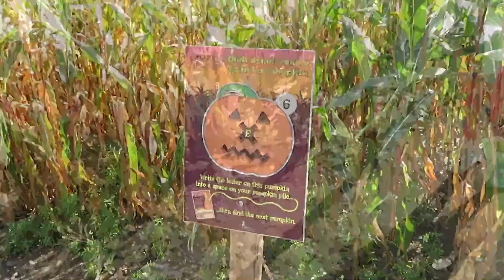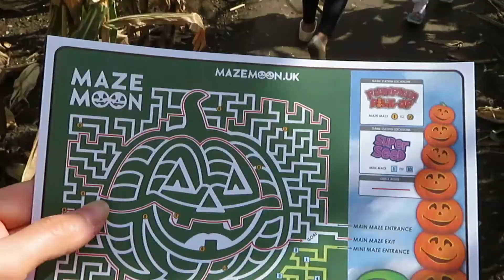- MAZE Moon -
Traveling #127
Address: Lower Rainham Rd, Gillingham ME8 7TL